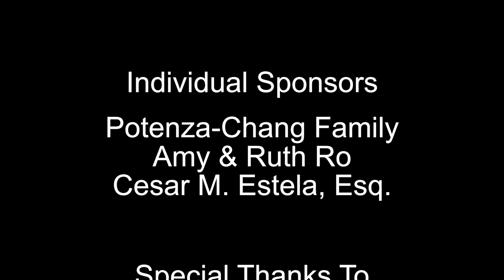Montclair Lunar New Year Festival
Event Organized by AAPI Montclair
Filmed At the Montclair Art Museum